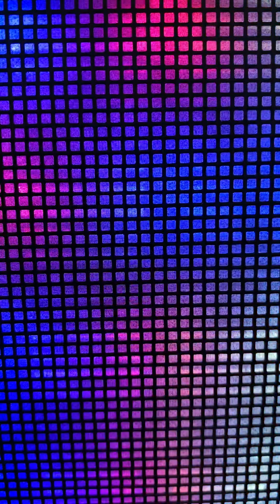Ta Tu Trong Dem ; TB : Vovinam ( Song ca)